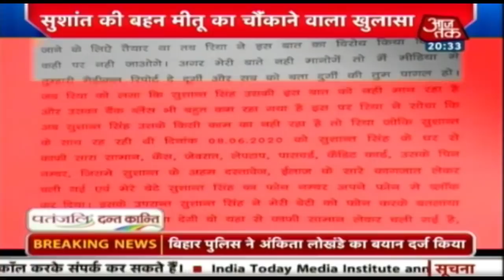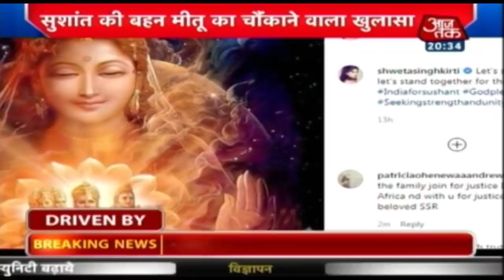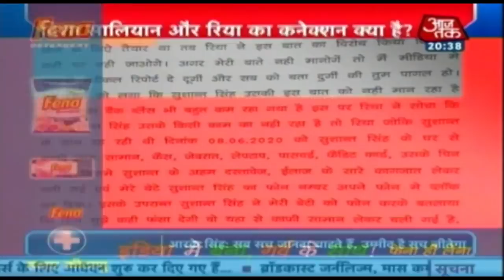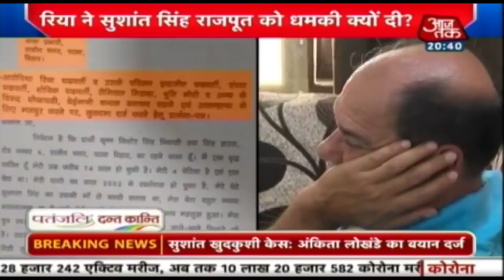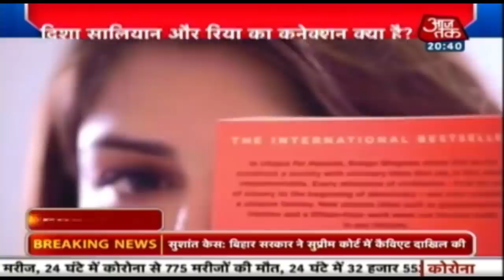Rhea ने Sushant को प्यार से किया 'ब्लैकमेल' ! देखिए ये खास रिपोर्ट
सुशांत सिंह राजपूत केस में अब बिहार पुलिस जांच-पड़ताल में जुटी है. बिहार पुलिस मामले की तह तक जाने के लिए मुंबई पुलिस से भी संपर्क बनाए हुए है. वहीं सुशांत की बहन मीतू सिंह और उनके दोस्त कृष्णा शेट्टी का बयान भी दर्ज कर लिया गया है. सुशांत के फैंस और कई सितारे इस मामले में सीबीआई जांच की मांग कर रहे हैं.